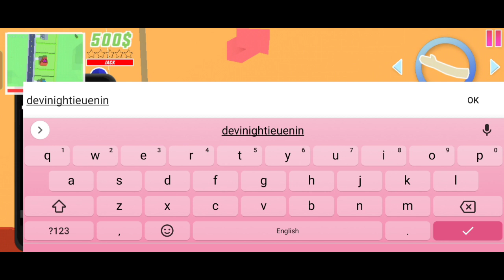HOW TO USE THIS CHAET CODE | DUDE THEFT WARS | SASTI GTA 5 | TRACE GAMERZ